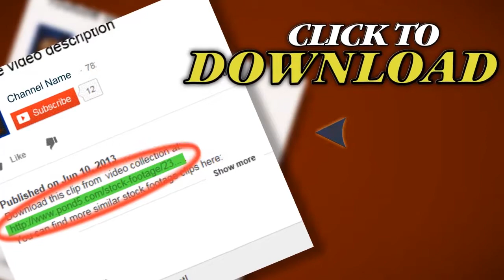Loopable Background Orange Light Beam. Stock Footage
Thank you for visiting our page Loopable Background Orange Light Beam. Stock Footage"